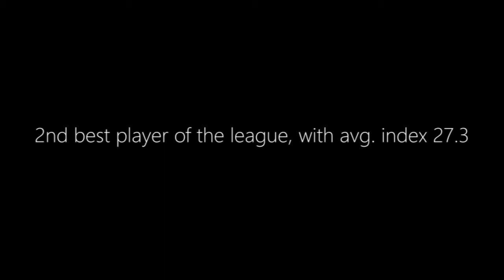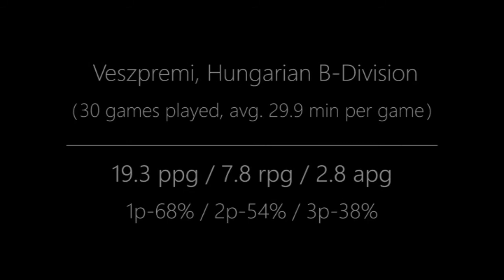IBC GoPRO - Nebojsa Pavlovic (PF-SF 200cm) - Highlights (2016-17)